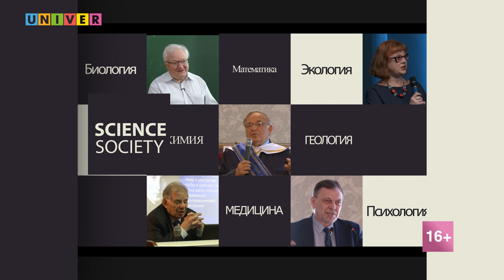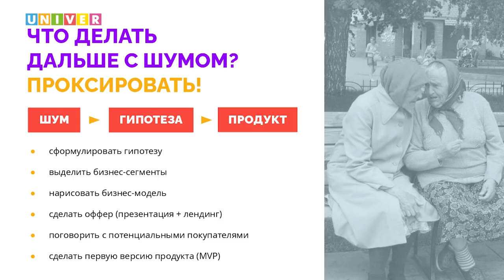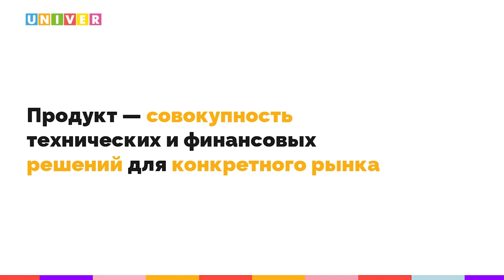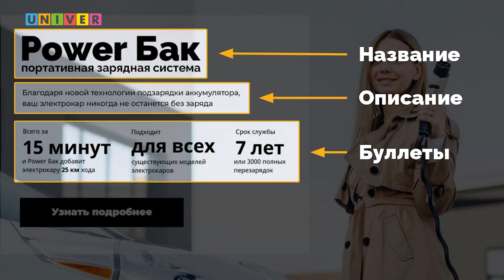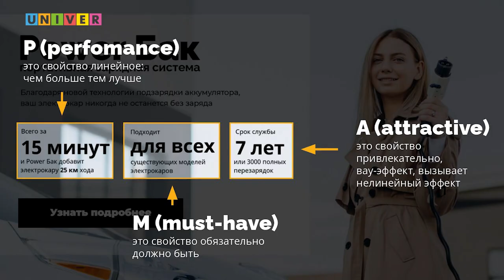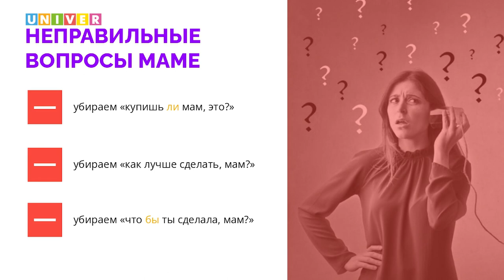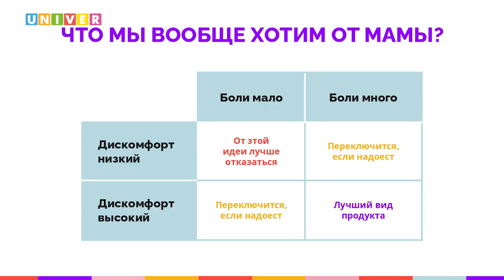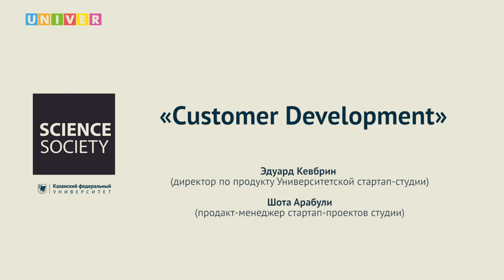"Customer Development" - Эдуард Кевбрин, Шота Арабули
2 месяца назад была создана Университетская стартап-студия. Её учредителями стали РОСНАНО, КФУ, КАМАЗ и инфестиционно-венчурный фонд Татарстана. Так что такое стартап-студия, для она нужна и как может помочь студентам?

Спикеры:
Эдуард Кевбрин - директор Университетской стартап-студии
Шота Арабули - продакт-менеджер стартап-проектов студии
Программа создана на базе Высшей школы журналистики и медиакоммуникаций Института социально-философских наук и массовых коммуникаций Казанского федерального университета